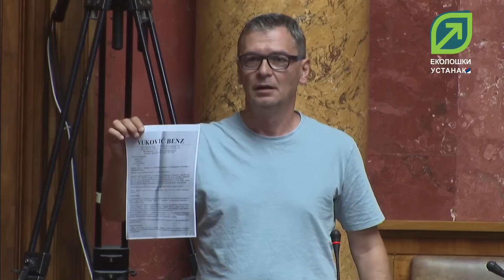Иза свега овога, ваших измена и допуна закона, стоји само једна реч епска пљачка сопственог народа